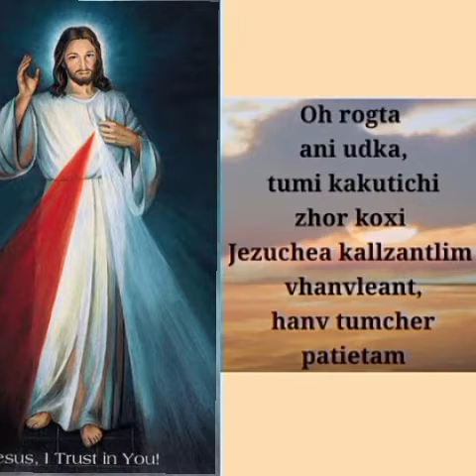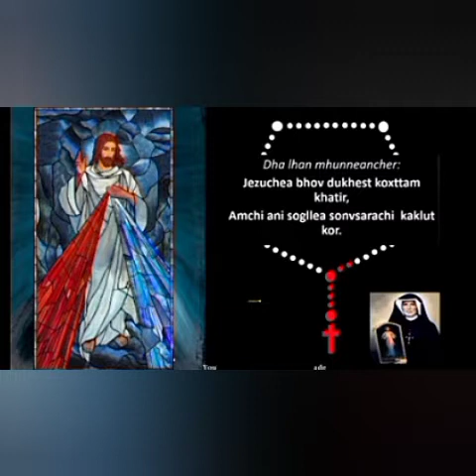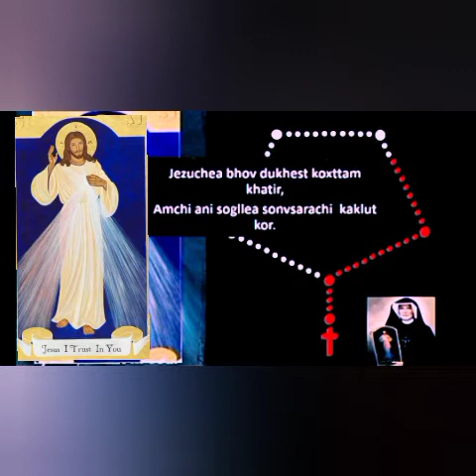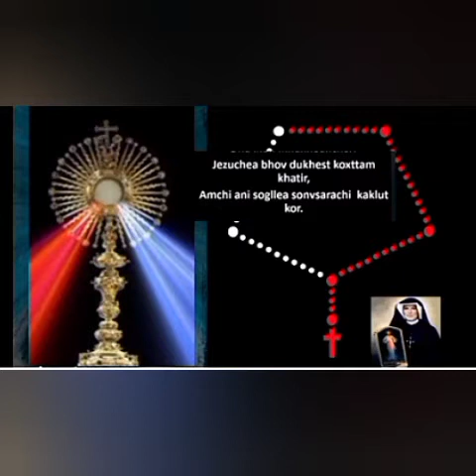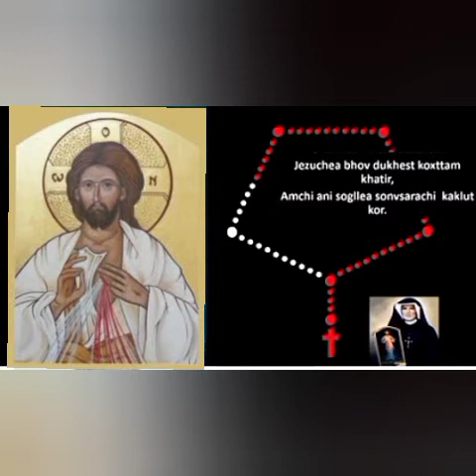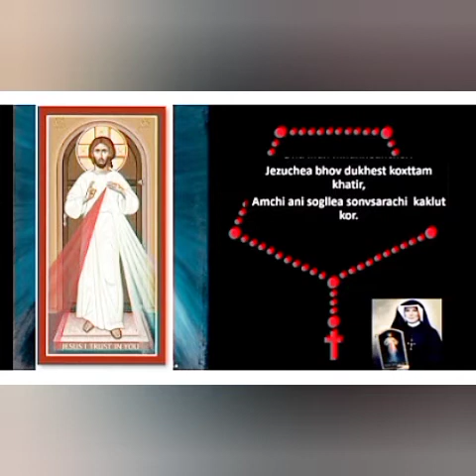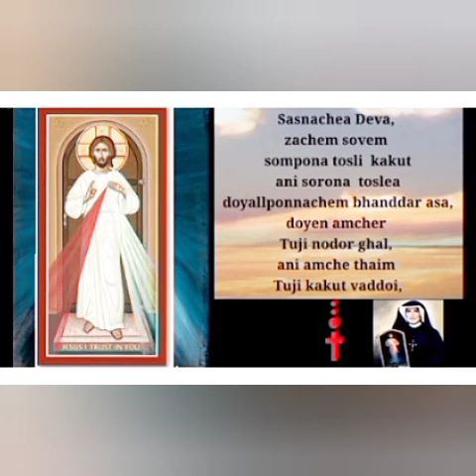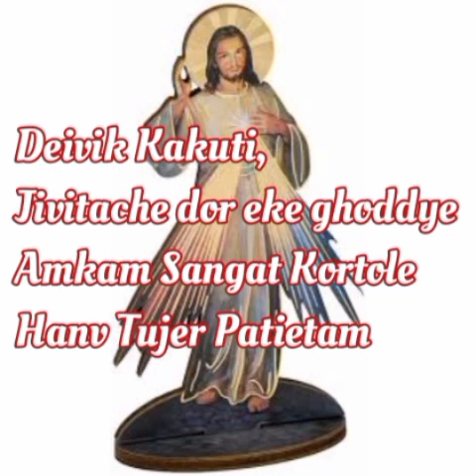Divine Mercy Novena and Litany Konkani(India) Day 2: Dev Kakluteche Noven ani Ladainn Dusro Dis.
Music Credit- Divine Mercy Hymn instrumental